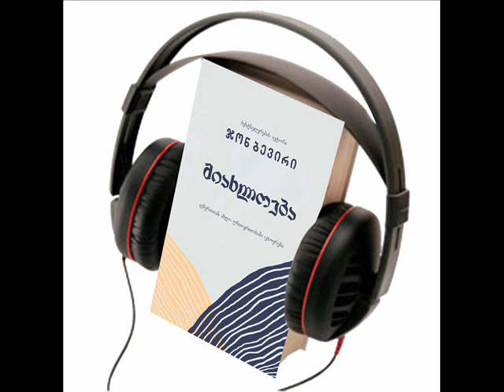ჯონ ბევირი, მიახლოება, აუდიო წიგნი, თავი 10